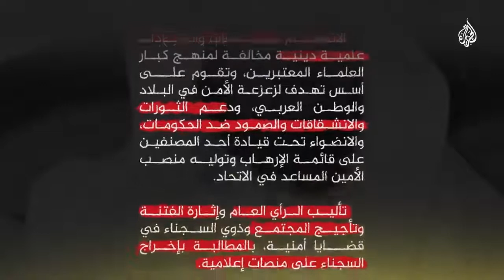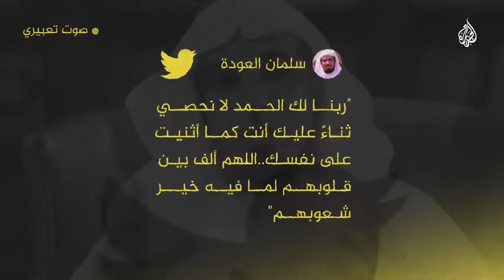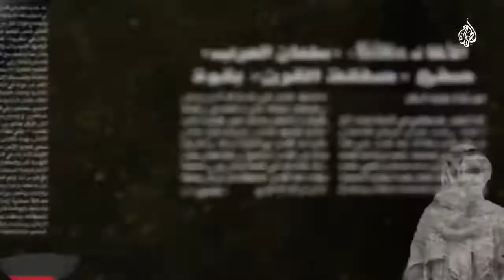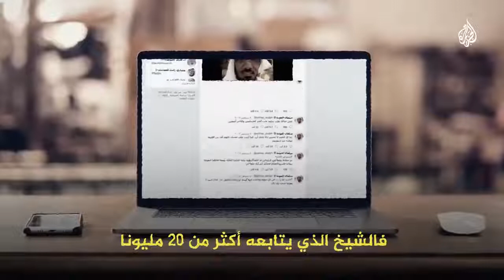Salman Al Ouda : What you need to know | English Subtitles | May 2019